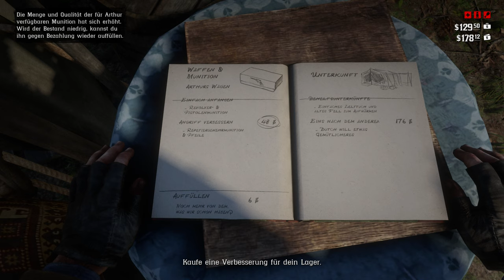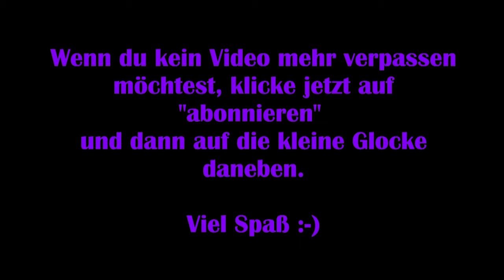Red Dead Redemption #16 – Fremden helfen [Lets Play]